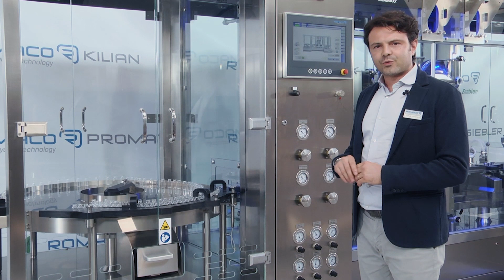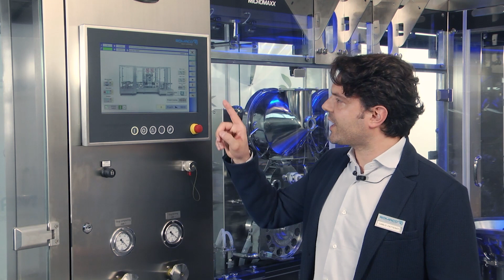MicroMaxX 18 - high speed aseptic injectable powder filling machine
MicroMaxX is a linear vacuum-pressure powder filling machine for high speed, sterile applications. MicroMaxX comes in two models, MicroMaxx 18 and MicroMaxX 24, which can run up to 24.000 vials per hour with 100% check weighing system. MicroMaxX includes user friendly features such as tool-less changeover of size parts and audit trail and batch report export.